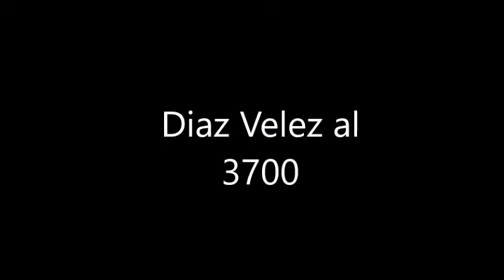DIAZ VELEZ al 3700 Piso 5 Dto A. Departamento de 3 ambientes en Venta en Almagro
Videos de inmuebles destacados y emprendimientos a estrenar en la Ciudad de Buenos Aires.
Notas y novedades  del mercado inmobiliario Argentino